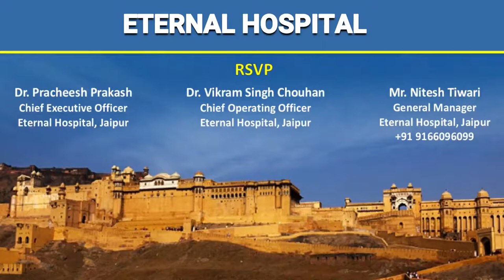AF Summit - An invitation |Dr Jitendra Singh Makkar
Dear Doctor,

It is our great pleasure to invite you to participate in AF Summit organised by Department of Electrophysiology, Eternal Hospital, Jaipur. The meeting will be held at Hotel Marriott, Jaipur (Rajasthan) on 30th April 2022. The summit will be an important gathering of cardiologists, Physicians and residents for promoting the learning and exchange of knowledge. Our main aim is to promote the exchange of ideas, experiences and technical aspects among cardiologists and physicians in field of Atrial fibrillation. The discussion shall focus on medical management of AF, Anticoagulants, Newer tools to monitor and manage AF and latest technologies in AF ablation including RF and Cryo ablation. The organizing committee will try to make every effort to live up to your expectations. We assure you an excellent academic feast.
Looking forward to host you forourambitious event.

Dr Jitendra Singh Makkar
HOD & Director Cardiology, Eternal Hospital Jaipur

Dr Kush Kumar Bhagat
Associate Director
Electrophysiology
Eternal Hospital Jaipur